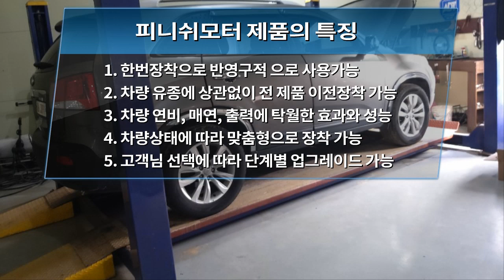[쏘렌토R 12년] 작년에 장착하고 효과 많이봤구요...매연검사 3% 통과 했습니다^^!~~~매연감소! 출력증강! 연비개선! 피니쉬모터에서 해결해 드립니다!